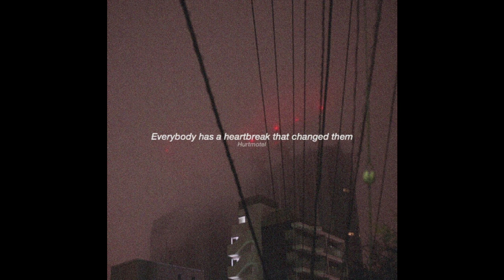(FREE) Lofi Type Beat - I can't love you back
ARTWORK BY: hurtmotel